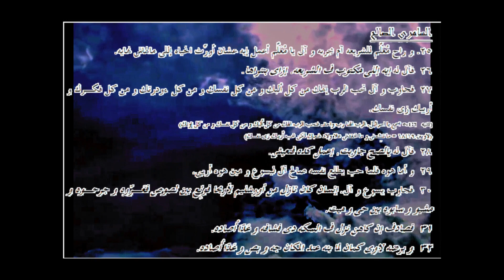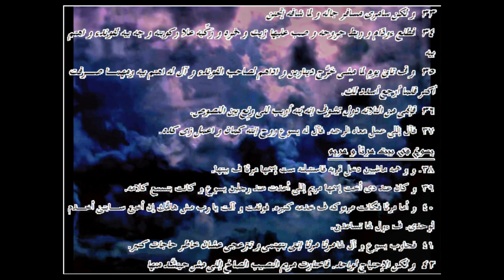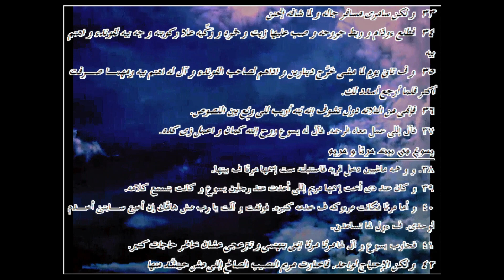لوقا ... الترجمة العامية المصرية .42010. ـLuke...Egyptian colloquial translation